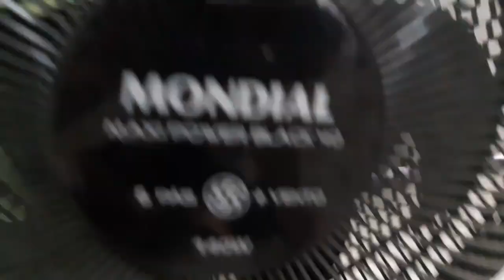GANHEI UM VENTILADOR NOVO MONDIAL MAXI POWER BLACK 40 6 PAS 140W. VLOG INFANTIL PIETRO NATEL OFICIAL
GANHEI UM VENTILADOR NOVO MONDIAL MAXI POWER BLACK 40 6 PAS 140W. VLOG INFANTIL PIETRO NATEL OFICIAL BRITÂNIA mondial GALERA PASSA NO CANAL DO MEU PAI!!!

■NOSSO CONTATO!!
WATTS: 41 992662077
(Salmos, 125

■ VÍDEO RECOMENDADO.

@Família Paulinho e Toquinho
al do LUCAS VASCONCELOS
@Britânia Eletrodomésticos
@Ventilador CegoTM
@Edu Ventiladores Ventilador e um pouquinho de tudo
@El Ventilador
@Amor no Ventilador
@Ventilador Pobre